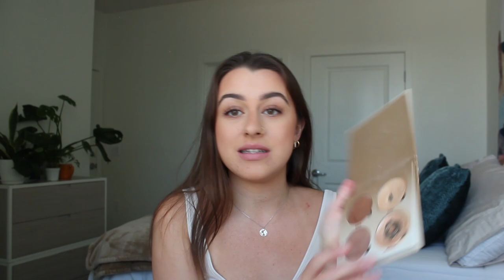Serena Hinojosa's Guide to Concealing Rosacea | Beauty Secrets | Vogue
It's been a while but I saw this trend going around and thought I'd hop on the bandwagon :) hope you enjoy this little parody of the vogue beauty secrets!

Products I Used:
Sunscreen: Drunk Elephant Broad Spectrum Sunscreen SPF 30

Foundation: Milani Conceal + Perfect 2-IN-1 Foundation + Concealer
L'Oréal Infallible Foundation

Powder: Revolution Translucent Baking Powder

Bronzer: Milani Bronzer XL (Fake Tan 02)

Mascara: L'Oréal Waterproof Telescopic Mascara

Highlight: Anastasia Beverly Hills Glow Kit (Sundipped)
The Nubian by Juvia's

Eyeliner: Nyx Jumbo Eye Pencil (604 Milk)

Lip Gloss: Milani Ludicrous Lip Gloss (Luster Light)

✨About Me✨
School - Arizona State University
Major - Marketing
Year - Junior going to be Senior
Age - 21 now baby

What I Use:
Camera 📷 - iPhone X + Canon EOS Rebel